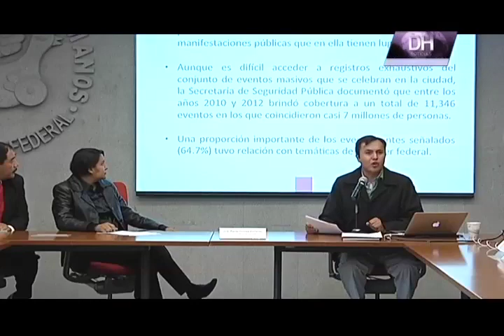13 de noviembre de 2013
Diagnóstico sobre manifestacion y movilidad